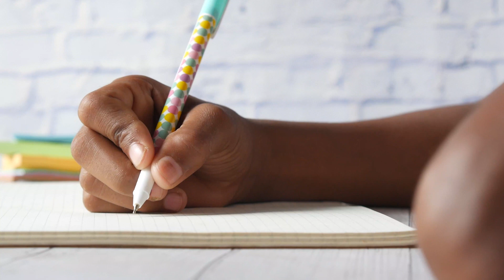Comment motiver les enfants à faire les taches ménagères ? Mes astuces (simples et efficaces)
📥 Télécharge ici la liste des tâches adaptées selon les âges des enfants 🧒🏼

🌟 Tu cherches à instaurer un climat harmonieux et structuré dans ta maison ?
Découvre mes 2 règles essentielles pour un quotidien plus fluide et des enfants plus responsables ! 🌟

Dans cette vidéo, je te partage mes conseils précieux et stratégies efficaces pour instaurer des règles de maison qui marchent vraiment. 🏡

✨ Apprends comment créer un cadre sécurisant et rassurant pour toute la famille et comment responsabiliser tes enfants de façon positive. 👨‍👩‍👧‍👦

Chrystel, une HappyM'Home organisée !